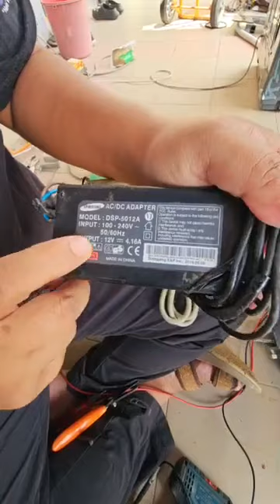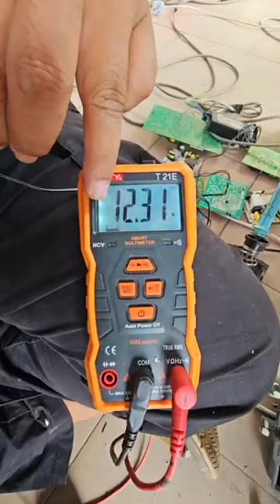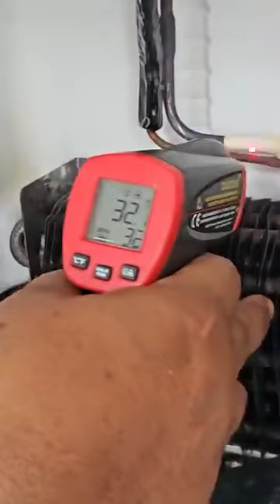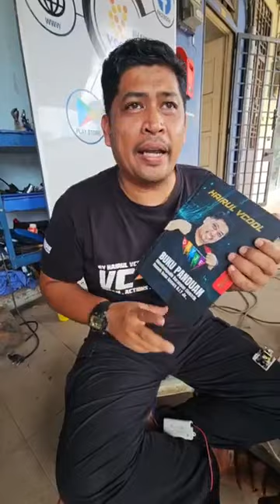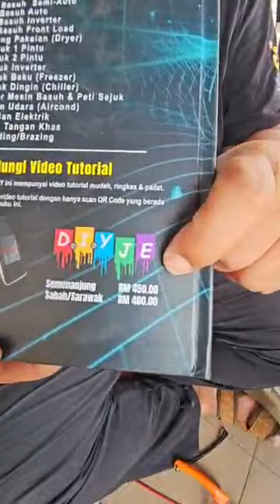PETI SEJUK MIDEA TAK HIDUP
Hai..Video kali ini saya nak kongsikan kepada anda tentang masalah peti sejuk tak hidup...Jom tonton dan kongsikan video tutorial ni.